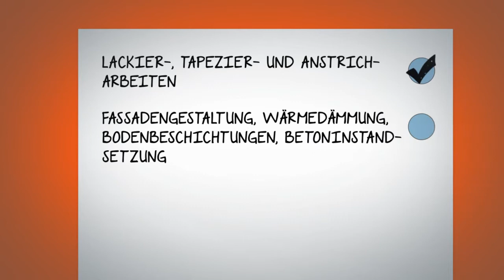Full Service Malereibetrieb in Hamburg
Der Malereibetrieb Riess & Lauenstein aus Hamburg stellt sich vor.